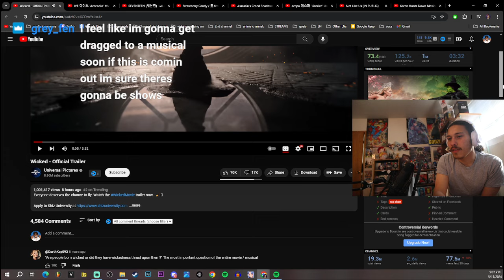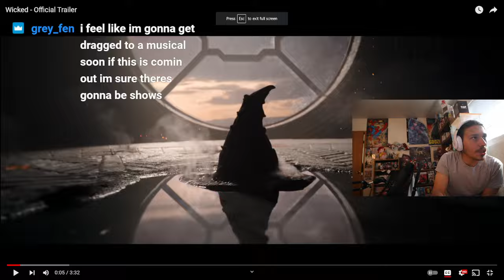Wicked - Official Trailer REACTION